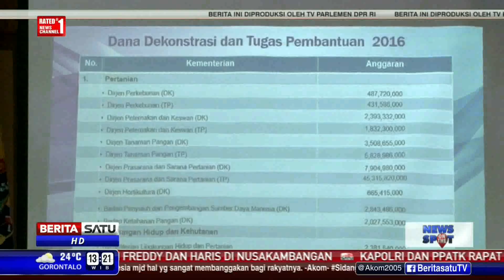DPR Nilai Potensi Agrobisnis di Kaltara Sangat Besar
Komisi IV meminta Provinsi Kalimantan Utara mengolah secara serius potensi agrobisnis yang sangat menjanjikan.

Facebook.com/BeritaSatuTV
Youtube.com/BeritaSatu